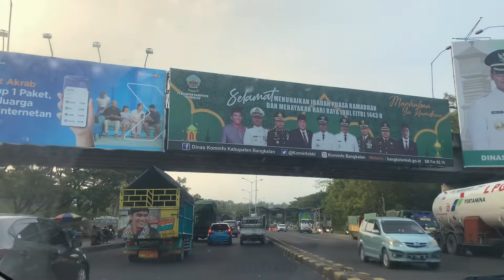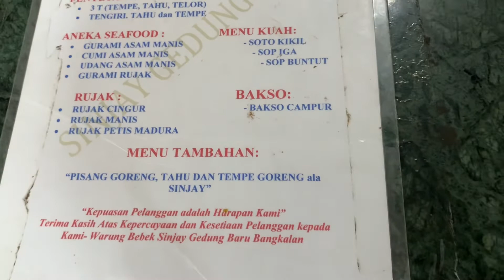Langsung datang ke Madura!!!Bebek Sinjay murah,enak,bersih dan tempet makan luas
Makanan legend dari Madura yang tak boleh dilewatkan ketika berkunjung di Pulau Garam ini